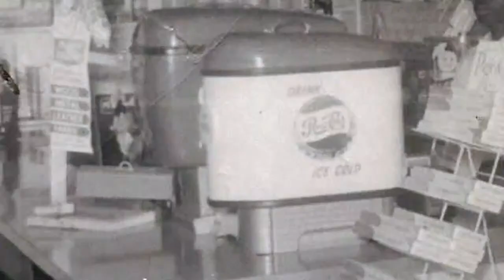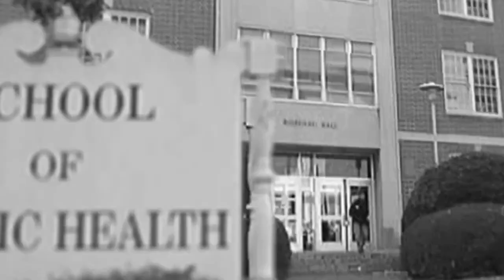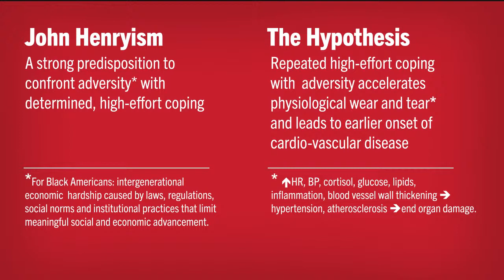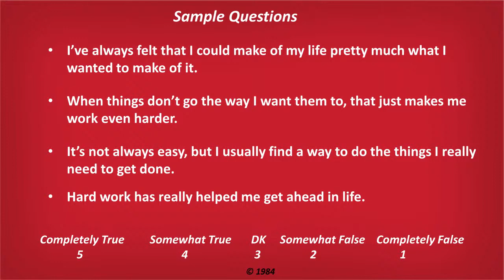2021 Gene Brody Symposium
A conversation with Dr. Sherman James, the originator of "John Henryism" theory, about how the theory came about, what we have learned since he first proposed it in the early 1980s, and what outstanding questions remain.

Photo credits:
The University of North Carolina-Chapel Hill
Hartsville Museum
Sherman James